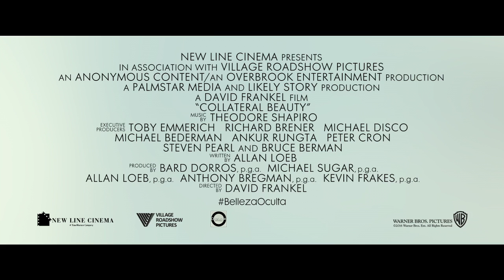"Belleza oculta" (Collateral Beauty) - Trailer en español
Cuando un exitoso publicista neoyorquino (Will Smith) sufre una tragedia personal y se abstrae de la vida por completo, sus amigos elaboran un drástico plan para obligarle a superar su dolor de una manera sorprendente y profundamente humana.